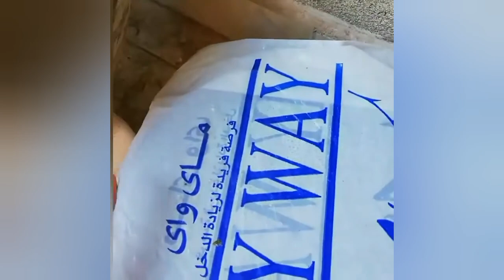زراعة الريحان من البذور او الفروع فوائد الريحان زراعة البلكونةفؤائد الريحان للعصافير والببغاوات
زراعة الريحان فوائد الريحان  شرب الريحان ورق الريحان زراعة الريحان من البذور انواع الريحان
زراعة الريحان من الفروع زراعة بذور الريحان في الهواء الطلق
بدايةً يجب أن تنتظر حتى تتراوح درجة حرارة التربة بين 10 و21 درجة مئوية؛ حيث إنّ نبات الريحان يحتاج إلى حرارة حتى ينمو.في أي شهر يزرع الريحان؟كيفية زراعة الريحان  طريقة زراعة "ريحان" فى البلكونة أو السطح فى 12 خطوة سهلة
فؤائد الريحان فوائد شرب الريحان
يعتبر الريحان أو الحبق من النباتات كثيرة الأوراق، ذات الازهار البيضاء اللون وشكلها جميل جداً ويمكن استخدامها فى الزينة، وتتم زراعته ما بين شهرى مارس و إبريل.

طريقة الزراعة
1- جهز التربة المكونة من الرمل والبيتموس (مادة بنية اللون، طبيعية الصنع، ناتجة عن التحلل الجزئى لأحد أصناف الحزازيات تُباع بالمشاتل).
2- اخلطها جيدا فى حوض عميق
3- قم برى الحوض أكثر من مرة على منضدة ليتساوى سطح التربة
4- انثر بذور الريحان، ولا تضع أكثر من 4 أو5 بذور فى الاصيص الواحد أو أخلط البذور بكمية من الرمل الناعم حتى تتوزع جيدا وتغطى بطبقة من الرمل الناعم فوق البذور.
5- يمكنك تغطيتها بكيس بلاستك فوق الحوض لتوفير الرطوبة والحرارة المناسبة، بشرط ألا يكون الأصيص معرض مباشرة لأشعة الشمس وذلك حتى الإنبات، بمعنى وضعه فى مكان دافىء؛ بعيداً عن الشمس.
6- اكشف الغطاء يومياً لتتأكد من عدم حاجة النبات للرى وتعريضه للهواء حتى الانبات، ويمكن ريها قبل الانبات بالرش؛ وليس صب الماء مباشرة حتى لاتنجرف البذور.
7- وبعد الانبات وظهور النباتات الصغيرة يوضع النبات فى الشمس بشرط ألا يترك النبات تربته تجف فى المرحلة الاولى.
8- بعد انبات الريحان، ووصوله لطول 10 سم، يمكنك نقله من التربة بعد ريها جيدا.
9- قم بسحبه مع كمية من التراب بالجذورها لزراعتها فى تربة الحديقة أو أصيص مستقل لكل شتلة.
10- مع العلم أن الريحان يمكن أن يعيش لسنوات، ولكن لسهولة زراعته وحيوية بذوره وقوة الانبات، يتم إعادة زراعته سنوياً، وخلال فصل الربيع بعد نمو النبتة، يجب قص الأطراف من النبتة لتنمو لها فروع أخرى.
11- وبعد أن يصبح ساق نبتة الريحان طويل وججاف، يمكن أن يقص ثلثه، ونضيف كمية قليلة من السماد ويفضل أن يكون عضوى لتنمو وتنبت من جديد.
12- الشمس مهمة جداً لنمو النبتة بشكل صحيح، كما أن صقيع الشتاء يعد العدو اللدود لها.فؤائد الريحان للعصافير والببغاوات ﺍﻟﺮﻳﺤﺎﻥ أو الحبق ﻣﻦ ﺍﻟﻨﺒﺎﺗﺎﺕ ذات الرائحة الطيبة المنعشة ﺍﻟﺘﻲ ﻳﻌﺸﻘﻬﺎ ﺍﻟﺤﺴﻮﻥ و التي لها فوائد غدائية مهمة، ومن بينها: ﻳﺤﺴﻦ ﺍﻟﻬﻀﻢ و ﻳﺤﺘﻮﻱ ﻋﻠﻲ ﻣﻀﺎﺩﺍﺕ أﻛﺴﺪﺓ ﻭﻓﻴﺘﺎﻣﻴﻦ ﺝ ﻭﻓﻴﺘﺎﻣﻴﻦ A واللذان ﻳﺤﻤﻴﺎﻥ ﺗﻠﻒ ﺍﻟﺨﻼﻳﺎ كذالك يساعد ﻋﻠﻲ زيادة ﺑﺮﻳﻖ ﺍﻟﺮﻳﺶ و يطهر ﺍلأﻣﻌﺎﺀ ﻭيطرد ﺍﻟﺪﻳﺪﺍﻥ، ﻳﻌﺎﻟﺞ الإلتهاب ﺍﻟﺮﺋﻮﻱ و ﻳﻨﺸﻂ ﺍﻟﺸﻬﻴﺔ.

أما عن كيفية تقدمه للطيور فيكون كالتالي: تغسل نبتة الريحان جيدا ثم تجفف من الماء وتقدم للطيور مرة في الإسبوع وتكون بكمية قليلة، فالشئ إن زادا عن حده

وترجع أصول الريحان إلى الهند، ويمكن إستعماله في الطبخ، وإضافته إلى الصلصات بكل أنواعها مع الطماطم والثوم فتعطى له مذاقاً رائعاً ولذيذاً، كما يمكن أن يستخدم فى علاج الإنفلونزا والرشح وفي بعض مشاكل الجهاز الهضمى.
فهو يغلى بالماء ويشرب، ولا ينصح باستعماله من قبل المرأة الحامل لآثاره الجانبية. عرض أقل
متى وكيف يزرع الريحان؟طريقة زراعة الريحان بالمنزل
الريحان بيطلع بعد كام يوم؟  زراعة الريحان من الفروع
زراعة الريحان من البذور  فوائد زراعة الريحان في المنزل زراعة الريحان في الصيف
طريقة زراعة الريحان بدون بذور  زراعة الريحان بالعقل
زراعة الريحان في الماء  زراعة الريحان في الشتاء كيف نزرع الريحان في المنزل؟